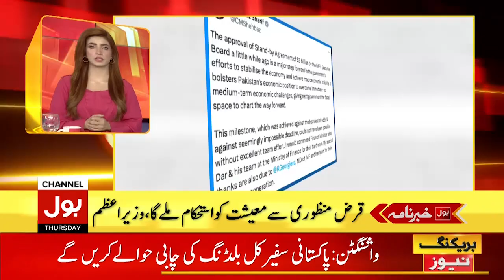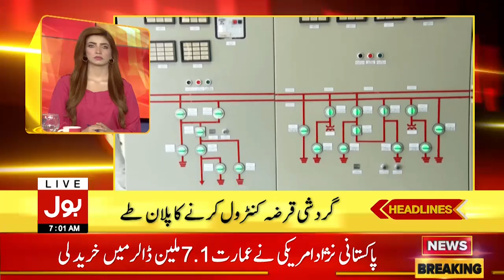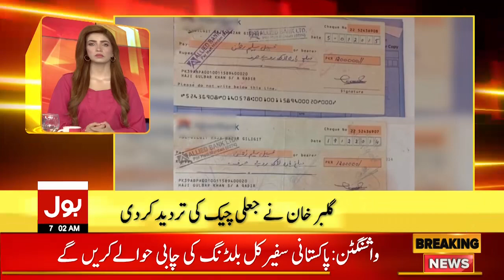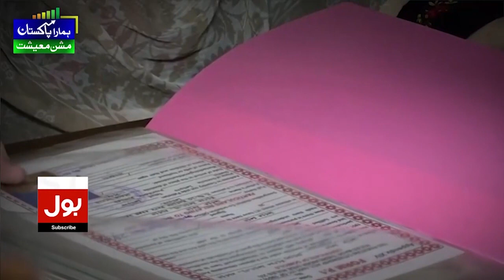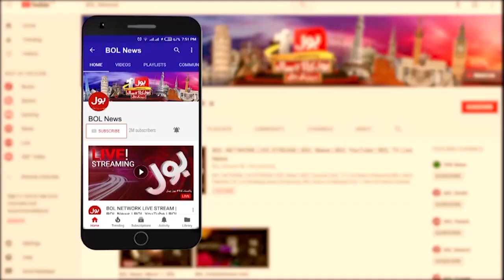Pakistan Embassy Is Sold | BOL News Headlines At 7 AM | Who Is The Buyer?